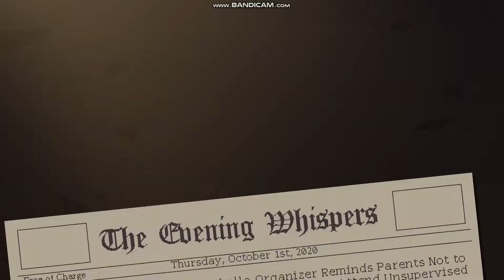CoffeeTalk day10:part1 ( I hired Neil to work for my coffee shop )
Coffee Talk Gameplay !
Let's Play Coffee Talk and check out a game where you'll man the helm of a coffee shop taking orders and listening to people's problems the best you can!